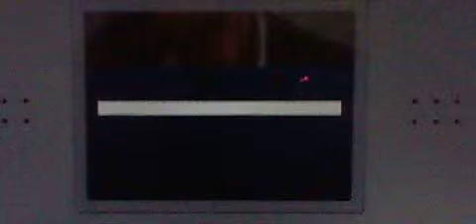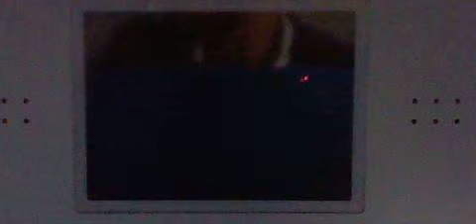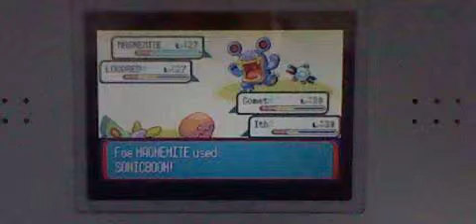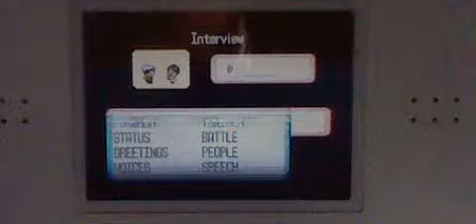Pokemon Sapphire Part 74: Route 118